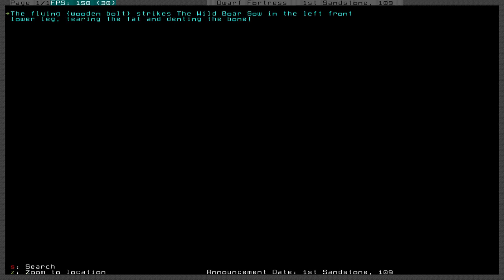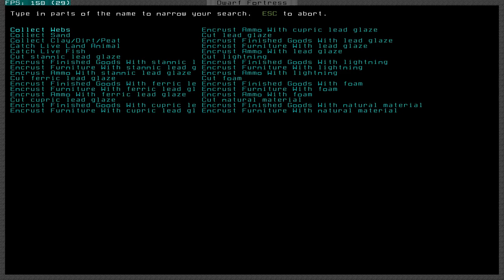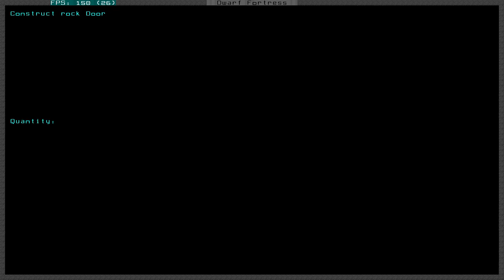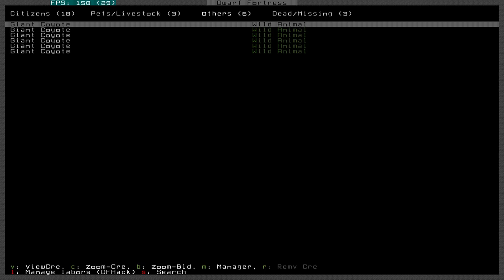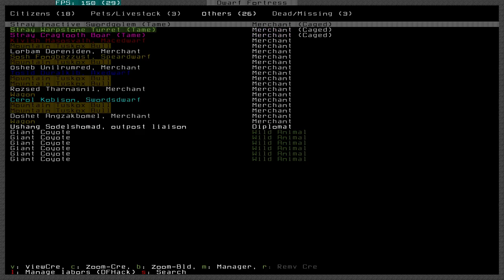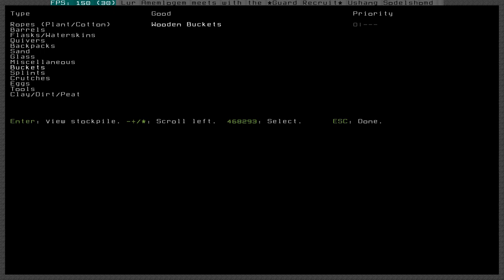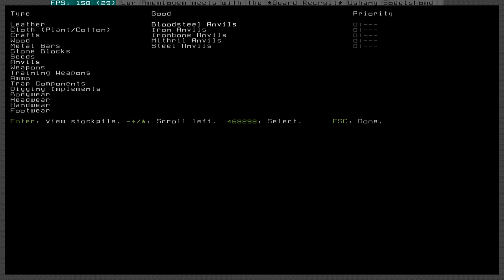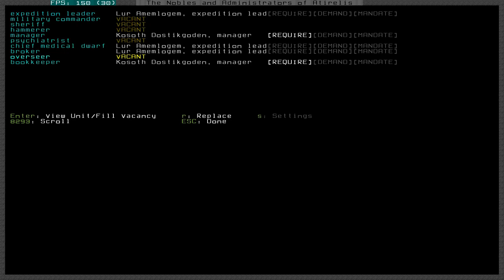Bluejack's Masterwork Dwarf Fortress Season 1 Part 2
Part 2 of my DF LP.  Pretty uneventful so far.  Continuing to get basic industry up and running.  Still in search of some Fun.